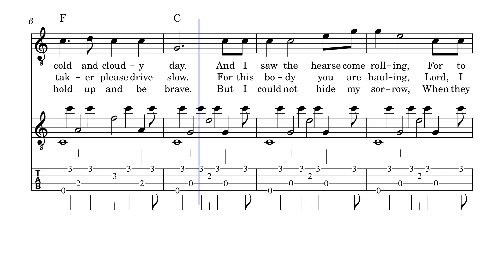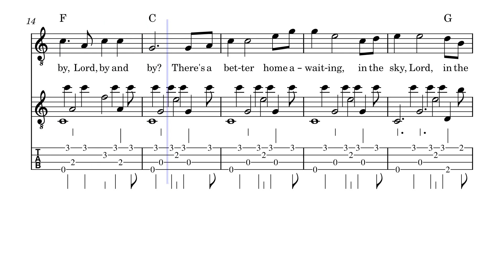Will the Circle be Unbroken? – Gabriel/Carter by A P Carter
This arrangement is for vocal with a tenor guitar finger picking blue grass backup.